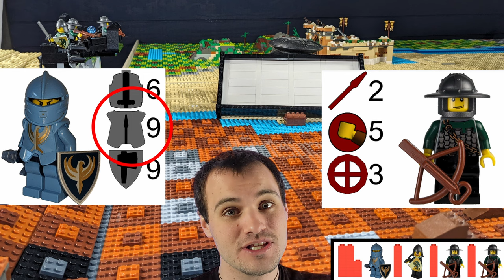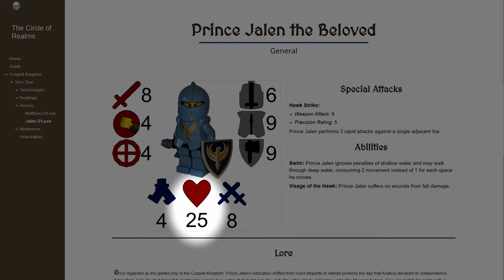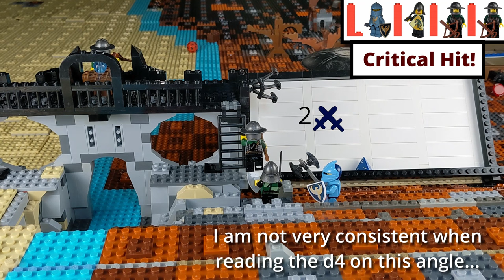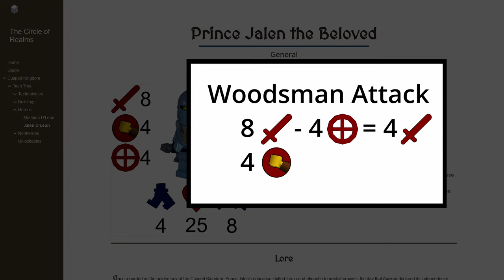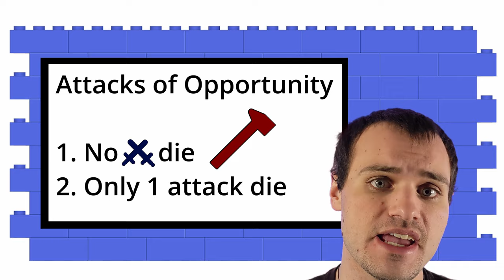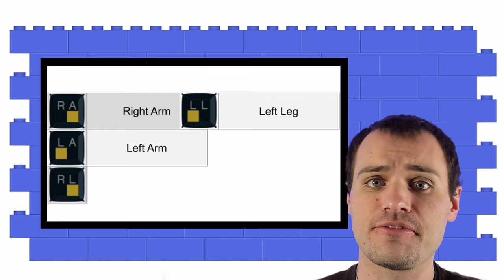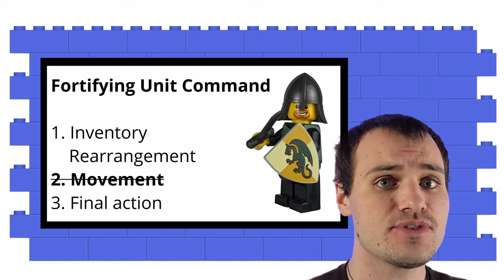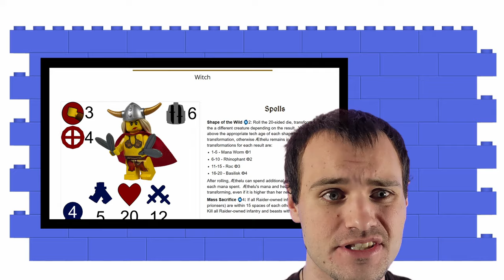You Can Cut Off Limbs In My MASSIVE LEGO War Game| How to Play | Part 6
I built a colossal LEGO war game that features 10 factions inspired by various themes and elements.  Today, we'll look at a mock showdown between Prince Jalen and some rebels to see some of the advanced combat maneuvers found in the Circle of Realms!

0:00 Intro
1:32 Rebels Get an Upgrade
2:11 Height Advantages
6:31 Breaking Sight Lines
7:55 Switching Weapons
15:02 Attacks of Opportunity
19:42 Dismemberment
26:59 Fortifying
30:21 Outro

Circle of Realms is a fantasy LEGO board game that draws inspiration from Warhammer, Dungeons & Dragons, Heroscape, Heroes of Might & Magic, Runescape, and many other games.  It utilizes LEGO factions based loosely on existing themes and concepts (Castle, Knight's Kingdom, Pirates, Ninja, Vikings, and more!), although names and lore have been completely reinvented to suit the COR Universe.